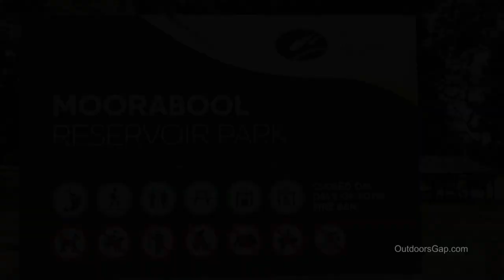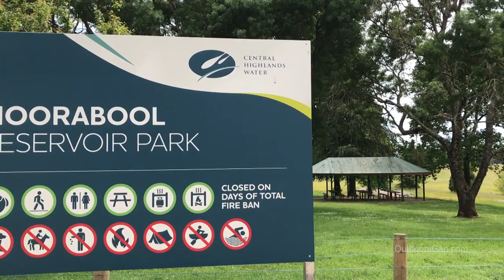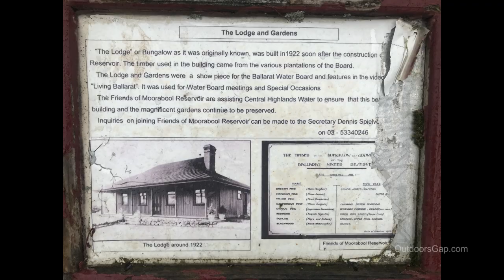FISHING Moorabool Reservoir | Trout & Redfin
In today’s fishing video we are fishing the Moorabool Reservoir, close to Ballarat in Victoria. There are some nice trout caught and redfin perch. Some of the fish were taken on bait, lure and also fly fishing. (Check out the nice 47cm rainbow caught on the spinner by the young bloke.)

We even have some underwater video of some trout and redfin (English Perch) cruising about.

There is also footage of the beautiful picnic grounds / BBQ area at the end of this video.

For other places to fish around Ballarat, check out –

For fishing tips, gear reviews, outdoors, camping information and how to articles,